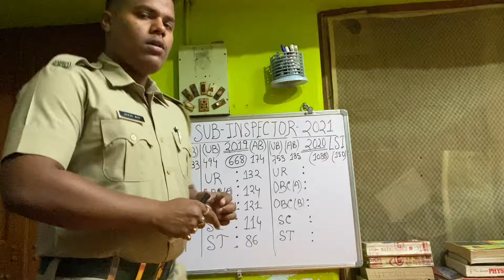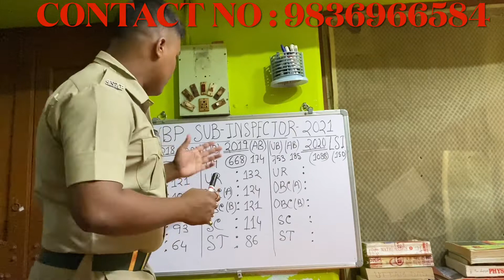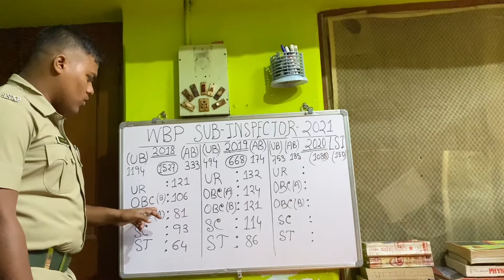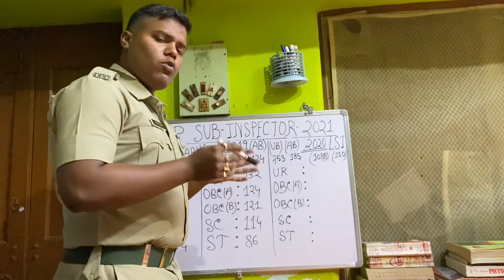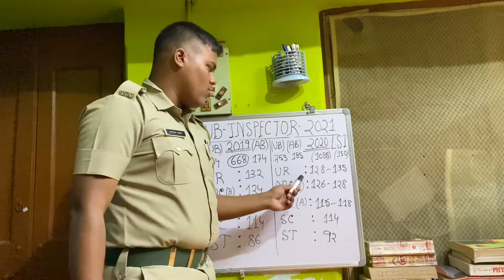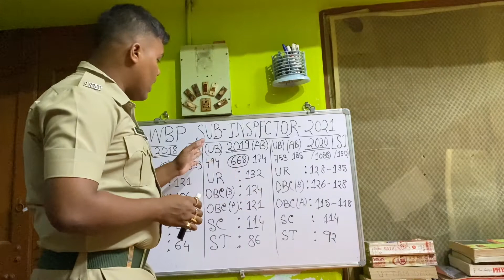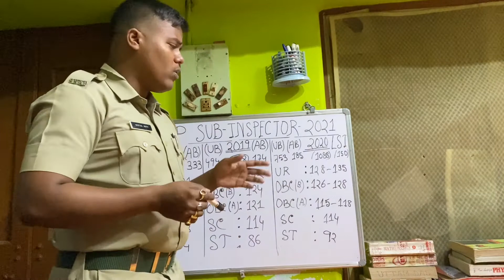WEST BENGAL POLICE SUB-INSPECTOR EXAM CUTT OFF..SAVE SCORE..